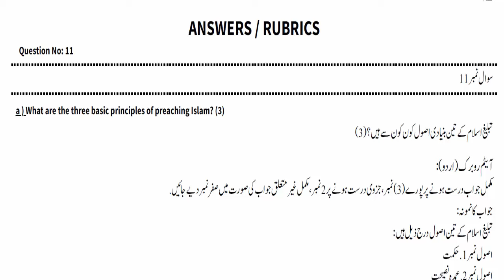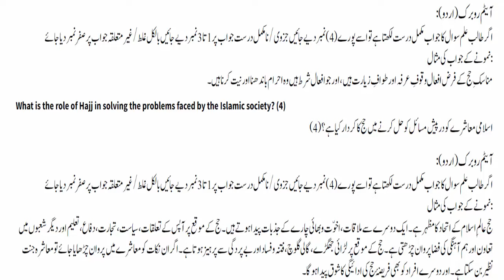Class 8th Islamiat Paper School Based Assessment 2024 | SBA First Term papers 8 Class | PEC Grade 8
Class 8 Islamiyat Paper School Based Assessment 2024 | SBA First Term papers 8th Class | PEC Grade 8th

Related Search
8th class Islamiyat School based assessment
1st term pec 2024
pec assesment 2024
grade 8 Islamiyat paper 1st term sba
grade eight 1st term paper Islamiat
1st term paper Islamiyat pec 2024
8th class school based assessment 2024-25
8th class school based assessment 2024-25 first term
8th class Islamiyat School based assessment first term
Islamiyat 8th grade
Islamiyat 8th class school based assessment first term
First time school based assessment 8th class
First time school based assessment 8th class Islamiyat
First time school based assessment 8th class Islamiat
8th class school based assessment first term
Islamiyat 8th class school best assessment first term
First time paper 8th class Islamiyat School based assessment
Islamiyat  School based assessment 8th class first term
8th class school based assessment Islamiyat 1st term
First time school best assessment 8th class Islamiyat paper
Islamiyat  first time school assessment 8th class
8th class paper Islamiyat School based assessment 1st term
Islamiat first term 8th class school based assessment,
8th class Islamiyat paper first term School based assessment
8th class school based assessment
8th class school Based Assessment 2024
8th class school Based Assessment 2024 Islamiyat
8th class Islamiyat school Based Assessment 2024
8th Class SBA 2024 Islamiyat
8th class school Based Assessment 2024
Faisalabad board
Lahore Board
Multan Board
Gujranwala Board
Rawalpindi board"
Multan Board
Sahiwal Board
Dera Ghazi Khan board Exams 2024
"Board Exams"